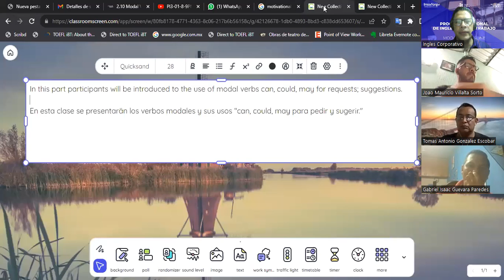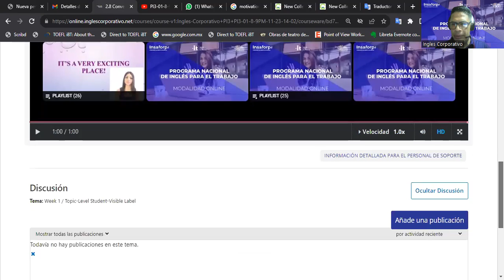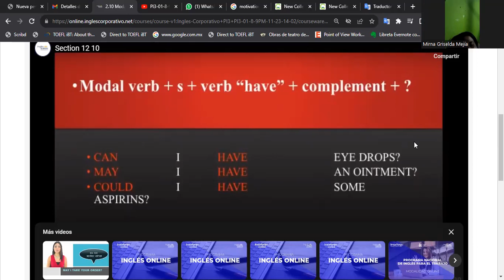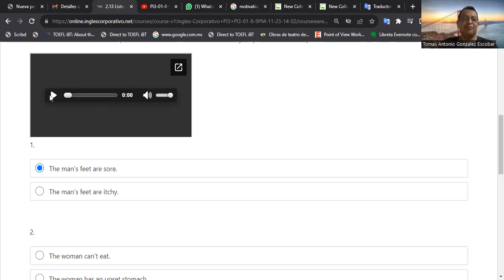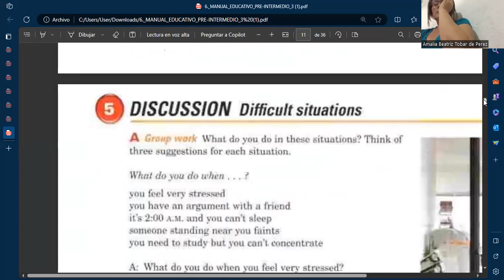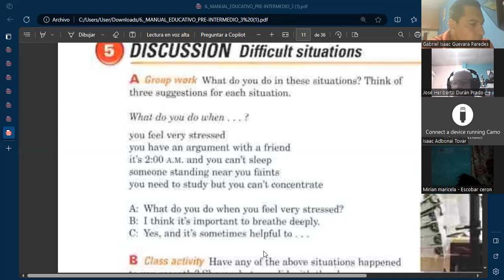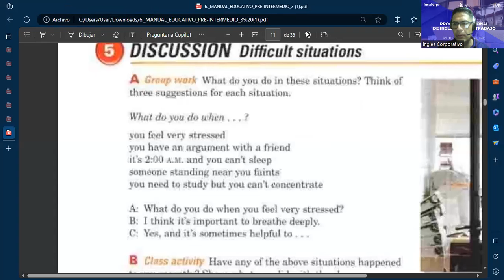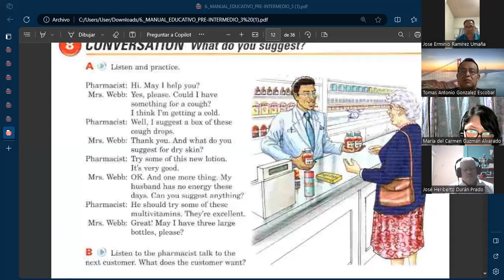SESION 10-04-12-2023-FI-REGA-155-ESCAMILLA -Modal Verbs; can, could, may for request;suggestions